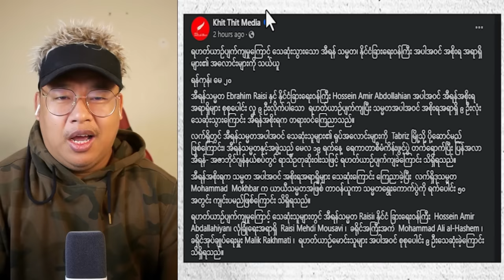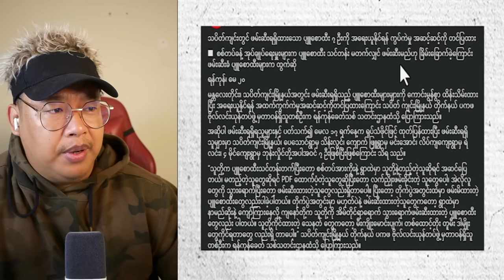မေလ (၂၀) ရက်နေ့လည်ခင်း သတင်းထူးများbigbossreaction